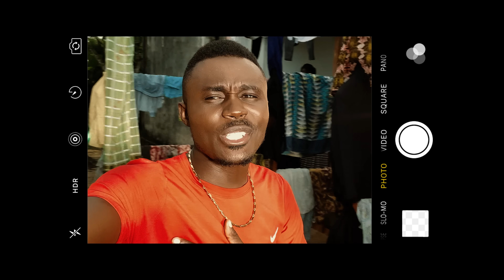Vanister Enama - Ma Vie Sera Top (Chakap by Adrenaline)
Beat: Dj Yanno

Guitare Bass: Vanister Enama

Guitare solo: Simplice

Arrangement: VANISTER Enama

Auteur compositeur interprète: VANISTER Enama
Prise de voix VANISTER ENAMA

MIXAGE MASTERING : Dj Kessy

Direction Artistique : VANISTER ENAMA

Production : VA MUSIC